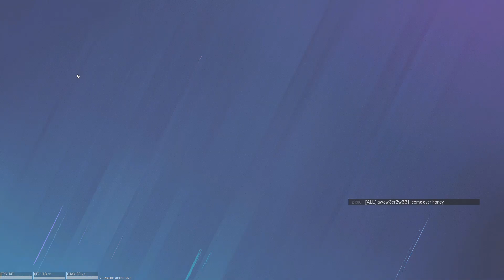Rainbow Six Siege is pain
Rainbow six siege is pain, but in a fun way.